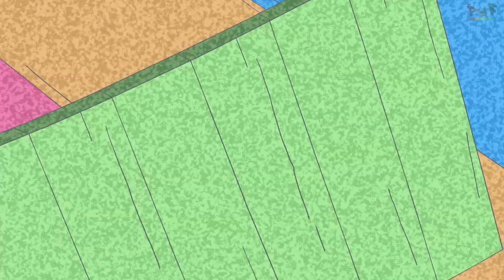Phineas and Ferb - Foam Town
Love this Place
then an EVIL BAT CAME BY